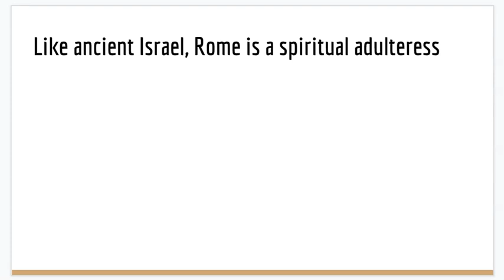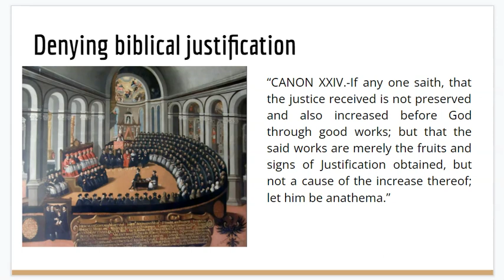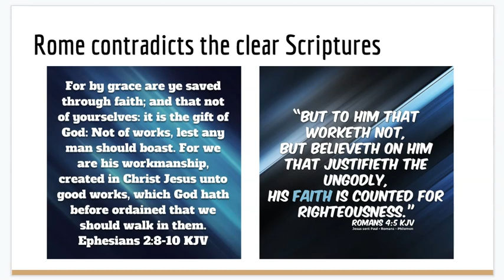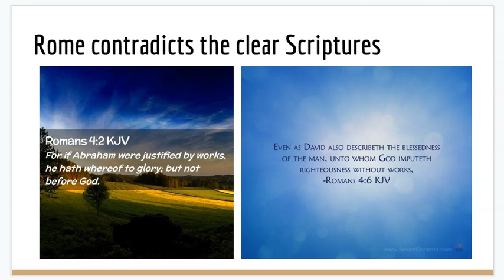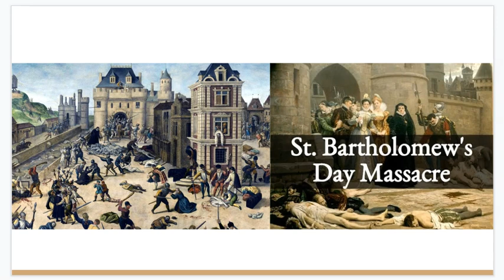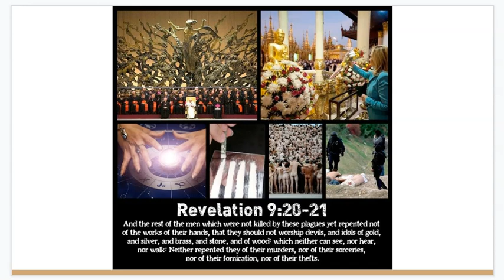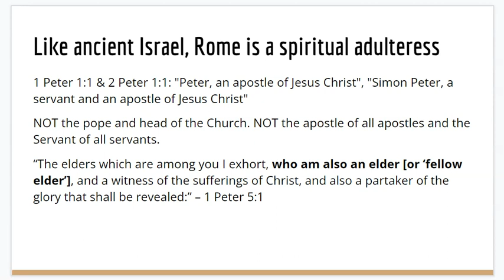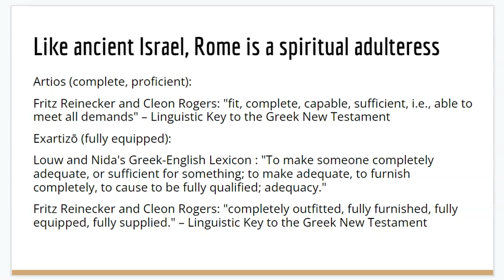Are Roman Catholics even Christians?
5 reasons the Roman Catholic Church has fallen away from God:

1.) She has officially condemned the biblical gospel of Jesus Christ (Ephesians 2:8-10, Romans 4:2-6, Titus 3:4-7)
2. ) Like ancient, idolatrous Israel, she bows down to statues, images and icons which God hates (Psalm 135:15-18, Isaiah 44:16-20)
3.) She has killed countless true saints of Christ. She is drunk with blood (Revelation 17:5-6, 9:20-21)
4.) The pope usurps the authority of Jesus Christ and His titles (Colossians 1:18, 2:10, Ephesians 5:23, Hebrews 4:14)
5.) She denies the sufficiency of God’s holy Word (2 Timothy 3:14-17, Mark 7:4)

Click here for all the Scriptures above in the KJV and NKJV (biblegateway):

The second commandment which Roman Catholics basically discount: "Thou shalt not make unto thee any graven image, or any likeness of any thing that is in heaven above, or that is in the earth beneath, or that is in the water under the earth: thou shalt not bow down thyself to them, nor serve them: for I the LORD thy God am a jealous God, visiting the iniquity of the fathers upon the children unto the third and fourth generation of them that hate me; and shewing mercy unto thousands of them that love me, and keep my commandments.” – Exodus 20:4-6

Now just to clarify, I believe there is a small remnant of saved believers within the Roman Catholic Church who are actually only "Roman Catholic" by name but not in their hearts. Anyone who truly rests in the finished work of Christ is a brother or sister. Anyone who is fully relying upon the grace of God for their salvation and not their so-called "merits" is a true Christian. God can save people regardless of their bad theology. But if you remain and continue on in the practices of the Roman Catholic Church without repentance, I would fear greatly for your soul. Stop defending the indefensible and making excuses for a false gospel, false worship and blatant idolatry.